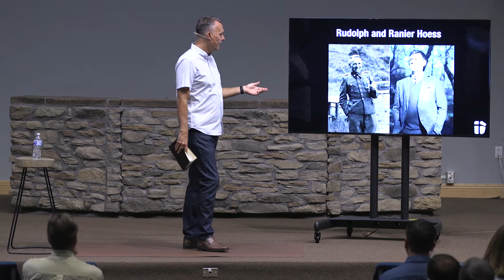Stories and Signs: "The Greater Miracle of Forgiveness" Mark 2:1-12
A sermon by Pastor Todd on 9-2-18 from Mark 2:1-12